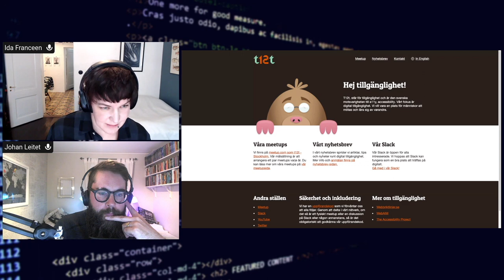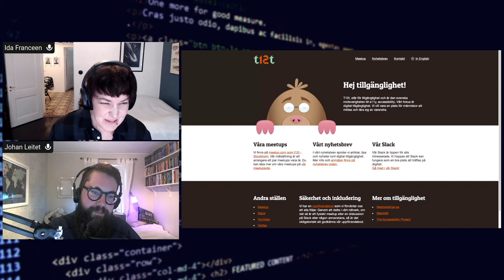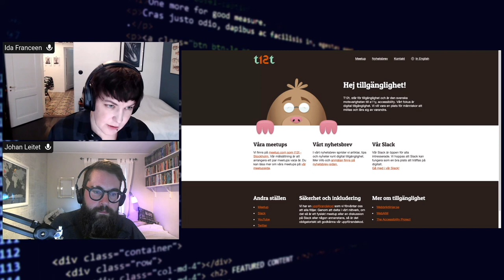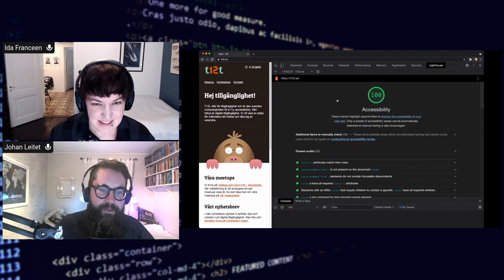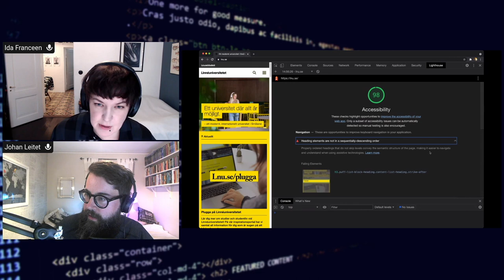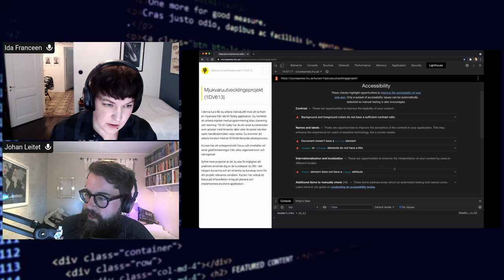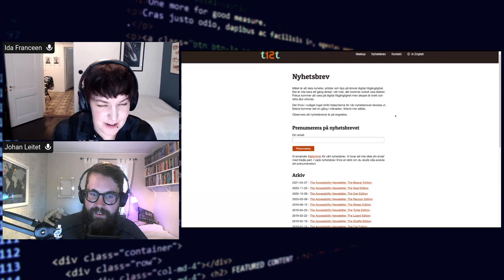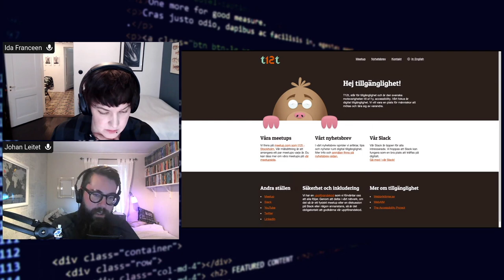CS Alumnintervju - Ida Franceen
Ida Francen (WP2006) har nu många år i branchen och hon delar med sig av sin resa.